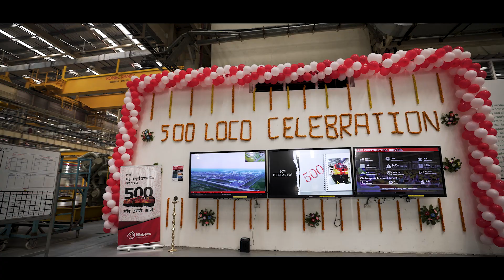500th Locomotive Delivery to Indian Railways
Wabtec India's Marhowra location celebrates the delivery of the 500th Evolution Series Locomotive to Indian Railways.